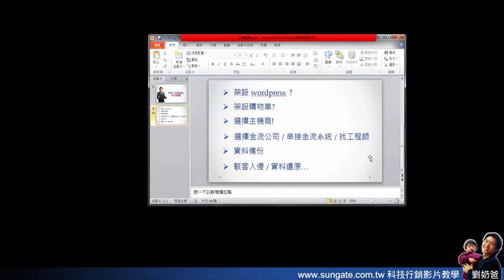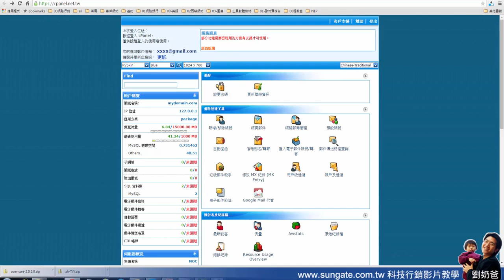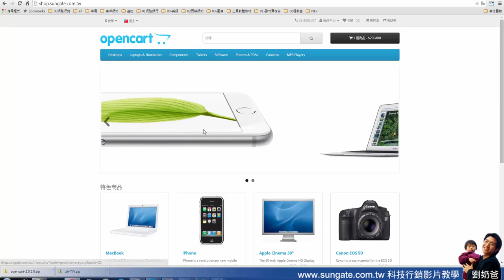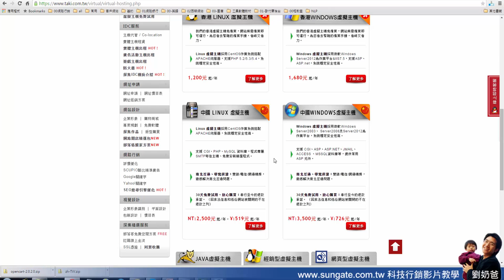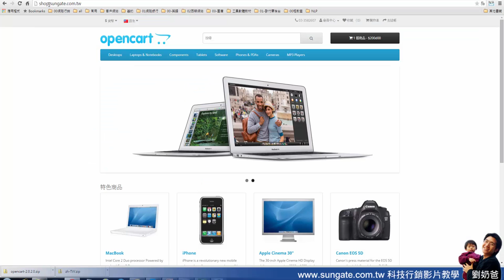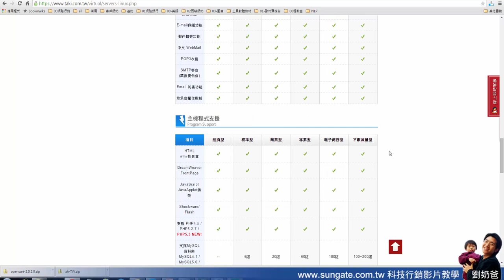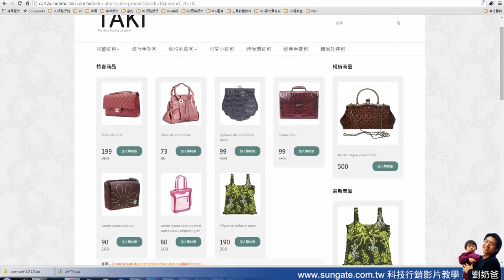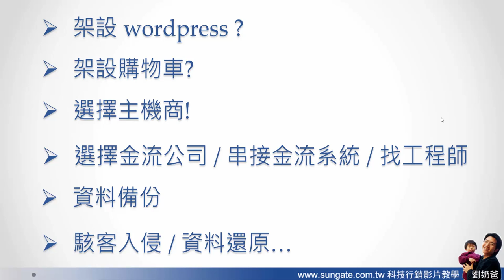網路行銷-購物車安裝與虛擬主機商介紹